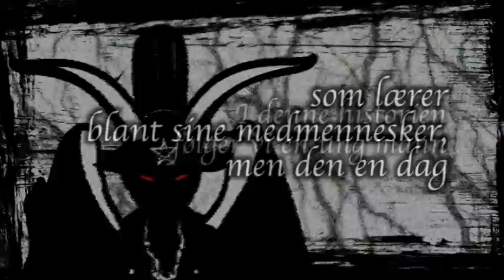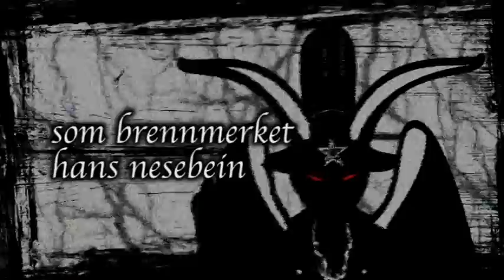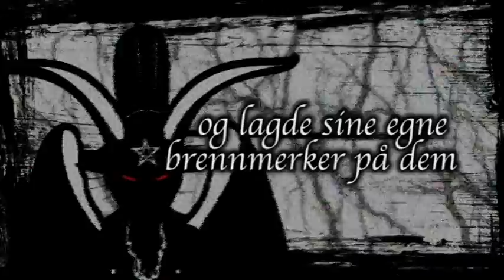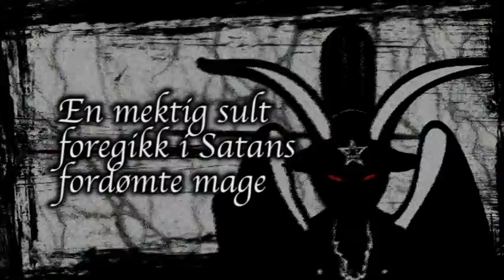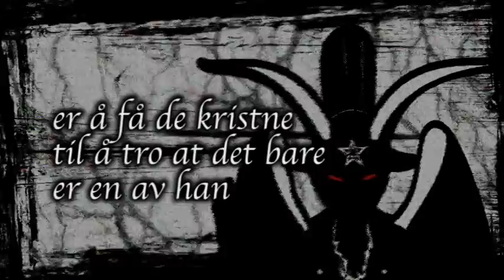Graver & Leker - Baker Satan (Official Lyric Video)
Graver & Leker is: Andri (Guitar, Backing Vocal), Håkon (Lead Vocals, Lead Guitar) & Sjoerd (Bass, Backing Vocal)